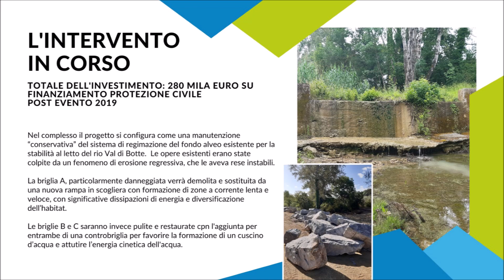Ristrutturazione del sistema di briglie sul Rio Val di Botte tra Empoli e Montelupo Fiorentino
Totale dell'investimento: 280 mila euro su finanziamento Protezione Civile Post Evento del novembre 2019

Nel complesso il progetto si configura come una manutenzione “conservativa” del sistema di regimazione del fondo alveo esistente per la  stabilità al letto del rio Val di Botte.  Le opere esistenti erano state colpite da un fenomeno di erosione regressiva, che le aveva rese instabili.

La briglia A, particolarmente danneggiata è stata già demolita e sarà sostituita da una nuova rampa in scogliera con formazione di zone a corrente lenta e veloce, con significative dissipazioni di energia e diversificazione dell’habitat.

Le briglie B e C sono state invece pulite e restaurate con l'aggiunta per entrambe di una controbriglia per favorire la formazione di un cuscino d’acqua e attutire l’energia cinetica dell'acqua.